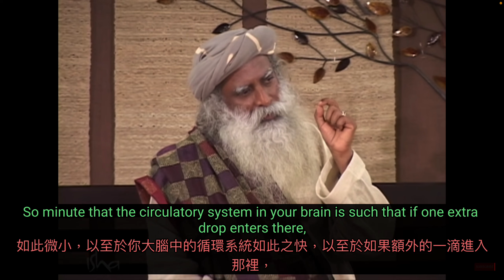睡覺的最佳方向和姿勢是什麼？ --薩古魯--中英雙語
What is the Best Direction and Position to Sleep In?   Sadhguru